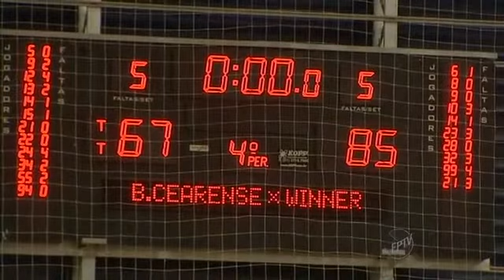Winner/Limeira vence o Basquete Cearense e segue líder do NBB